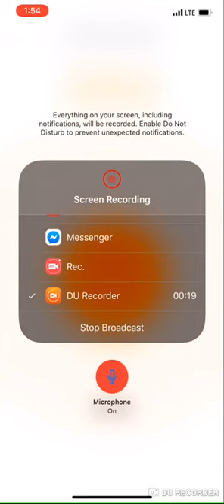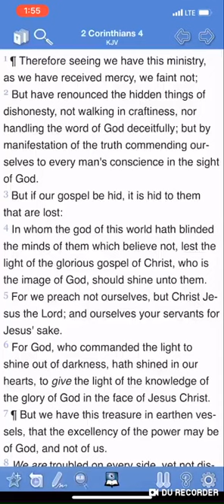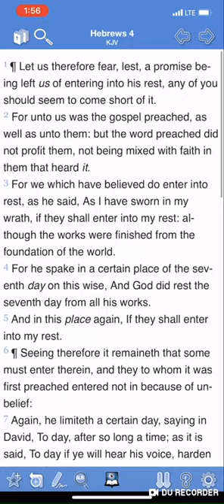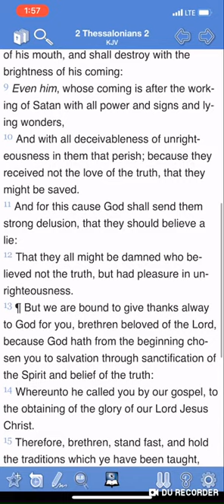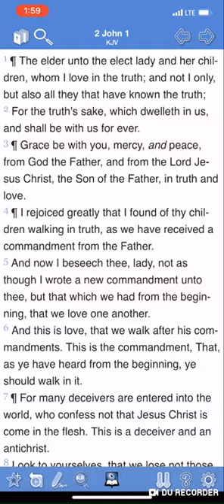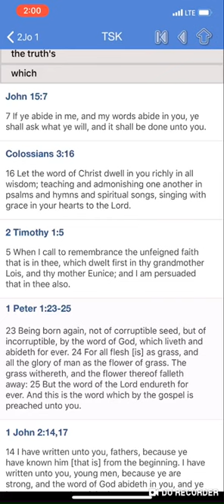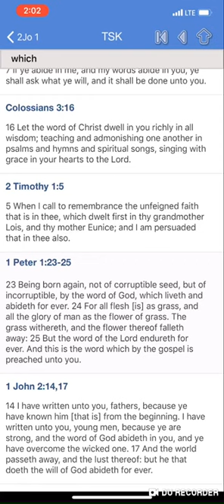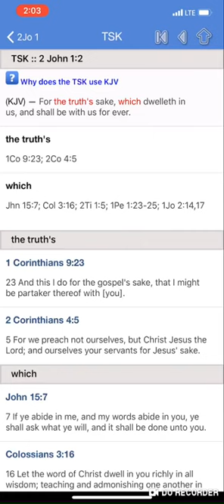2 JOHN 1:2 (THE TRUTH DWELLETH WITHIN THE ELECT)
2 JOHN 1_2 (THE TRUTH DWELLETH WITHIN THE ELECT).mp4